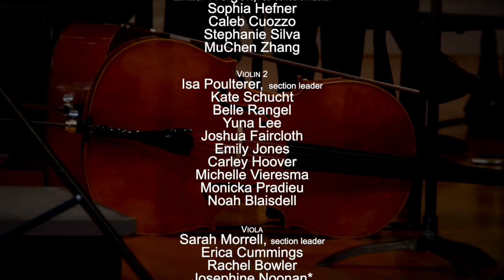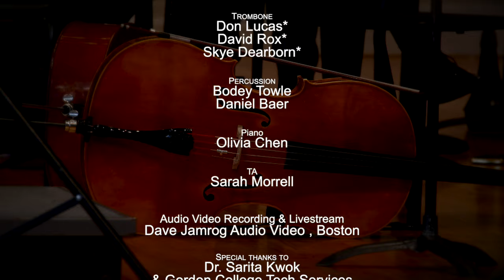Gordon Symphony Orchestra performing "Egmont" Overture by Beethoven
Gordon Symphony Orchestra performing "Egmont" Overture by Ludwig van Beethoven